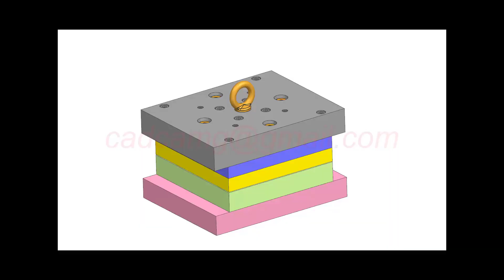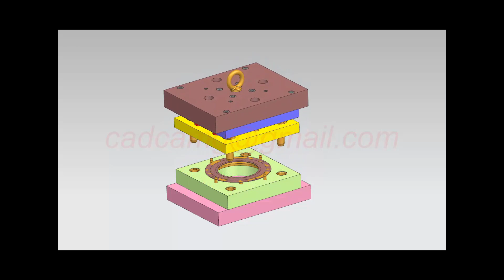Siemens Nx Sıvama Kalıp Uygulaması